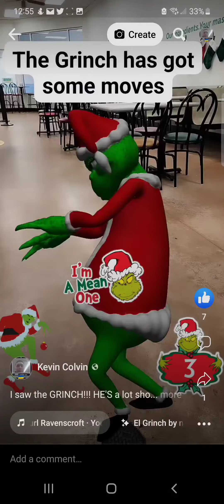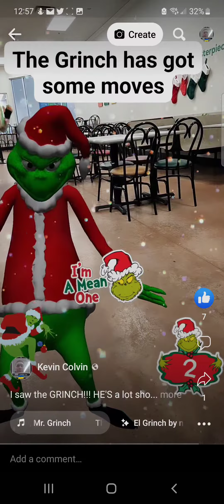I saw the GRINCH in Person, he's a lot shorter than you think